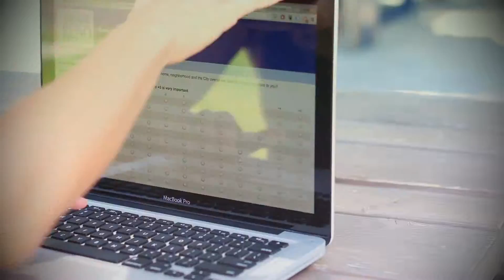ReImagine Reno 15